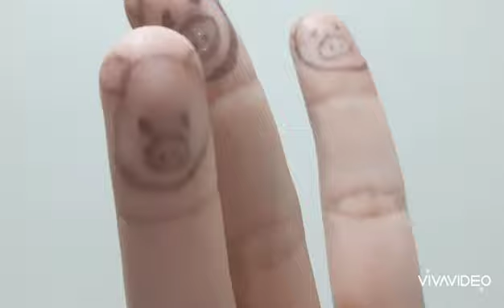Nayara e os porquinhos